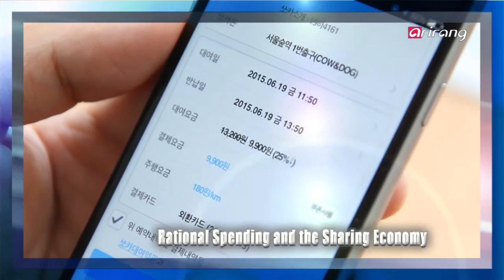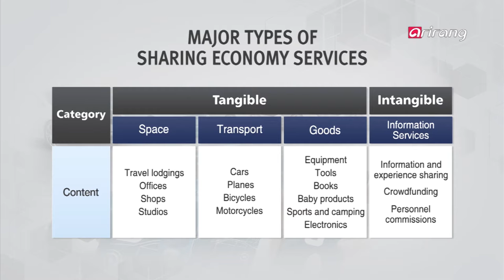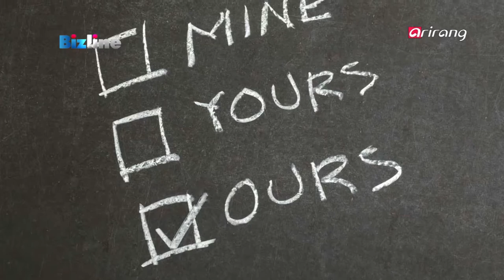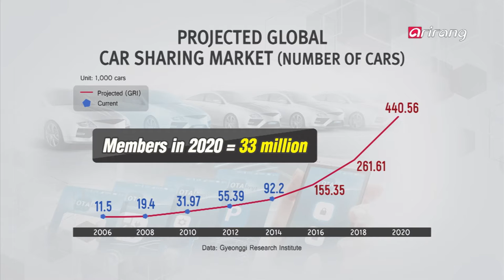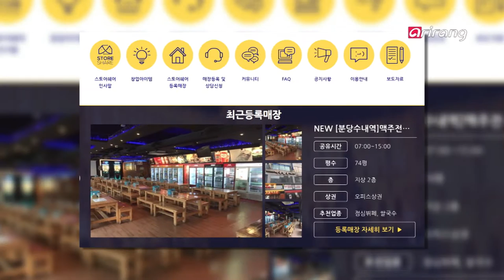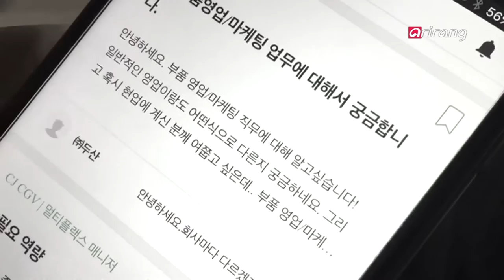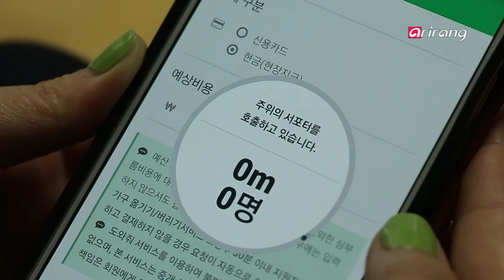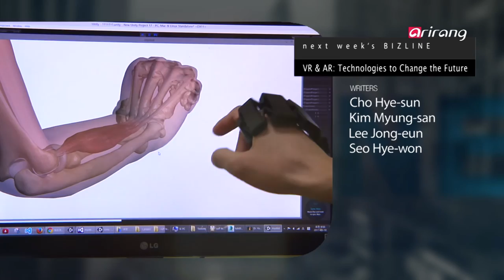[Bizline] Ep.209 - The Sharing Economy and Rational Spending _ Full Episode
The paradigms of the consumer market are shifting from possession to sharing. The era of the sharing economy has arrived. The practices of reducing unnecessary consumption and creating new business models through the sharing economy are spreading throughout the world. The appearance of global sharing economy companies like Uber and Airbnb are bringing ever greater focus to the sharing economy’s value.
Sharing economy services like room sharing, car sharing and shop sharing have made their way into various parts of our lives. Once limited to products or spaces. the categories of spending are also spreading to encompass intangible assets like time, talent and knowledge. The leaders of the sharing economy are also shifting, from corporate to individual participants.
We report on how the sharing economy has emerged as a keyword of the consumer market.

합리적 소비, 공유경제
소비시장의 패러다임이 소유에서 공유로 달라지고 있다. 바야흐로 공유경제의 시대가 다가온 것이다. 불필요한 소비를 줄이고 새로운 비즈니스 모델을 창출하는 공유경제는 전 세계적으로 확산되고 있다. 우버와 에어비엔비 같은 글로벌 공유경제 기업이 등장하며 공유경제의 가치는 더욱 주목을 받고 있다.
빈방공유, 카셰어링, 매장공유 등 우리 생활 곳곳에 들어와 있는 공유경제 서비스!
주로 물건이나 공간 등에 머물렀던 공유의 영역은 시간과 재능, 지식 등 무형의 자산으로까지 넓어졌고 공유경제를 이끄는 주체도 기업에서 개인 중심으로 변화하고 있다.
소비시장의 핵심키워드로 부상한 공유경제에 대해 취재했다.